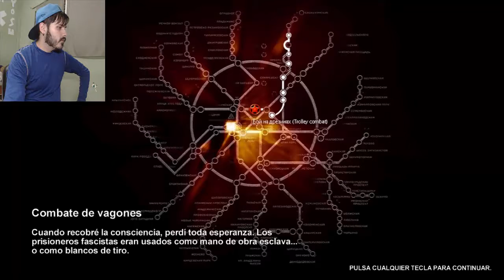METRO 2033 ¿Que es peor los humanos o los monstruos?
Y muy buenas mi gente, hoy estare en unos de los tuneles pero esta vez peleando contra humanos, porque como si no fuera suficiente con los monstruos, los humanos que generan grupos de combate aislado quieren dominar lo que queda del espacio, parece que tengo que luchar contra todo lo que aparece en mi camino.